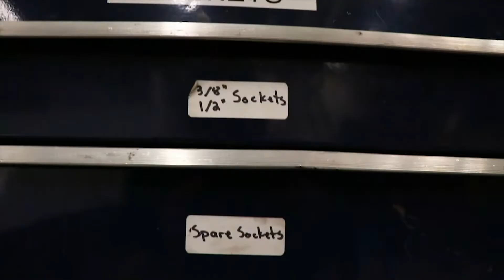Clarkson University Clean Snowmobile SPEED Team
The Clarkson University Clean Snowmobile SPEED Team competes in national competitions on an annual basis.